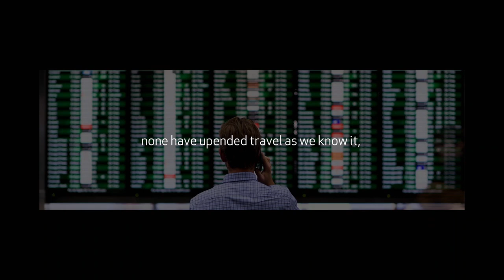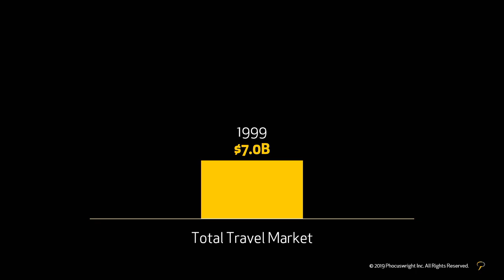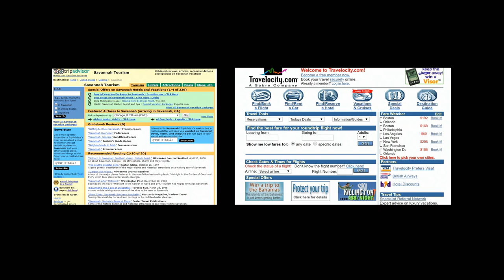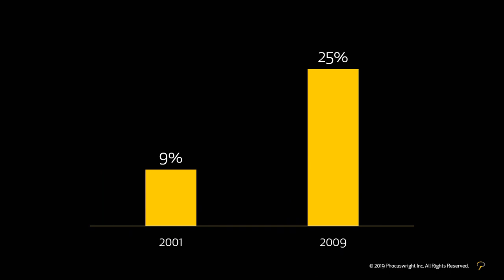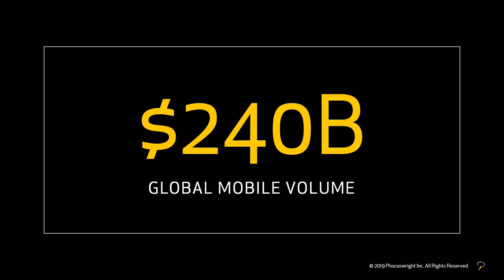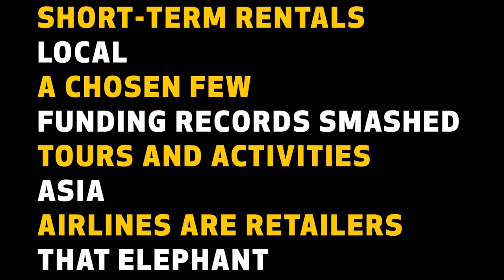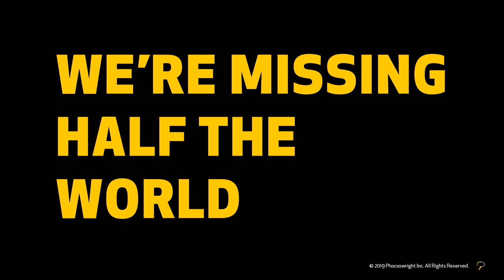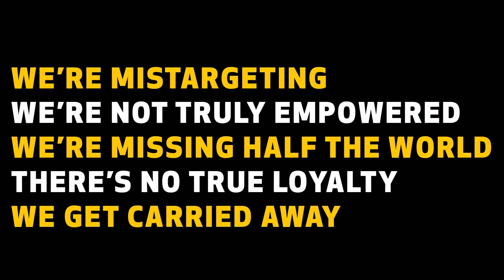Center Stage Opening - The Phocuswright Conference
Maggie Rauch, Senior Director, Research and Head Analyst, Phocuswright Inc.

Lorraine Sileo, Senior Vice President, Research and Business Operations, Phocuswright Inc.